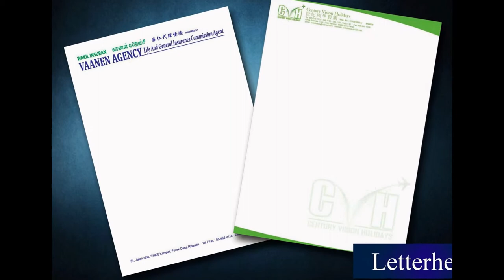Ipoh Letter Head, Poster, Note Pad, Card, Letter Paper, Printing, Delivery in Ipoh Perak Malaysia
Ipoh Offset Printing Shop  |  Offset Printing Shop in Ipoh Perak Malaysia
Ipoh Digital Printing Shop  |  Digital Printing Shop in Ipoh Perak Malaysia
Ipoh Offset Printing Company  |  Offset Printing Company in Ipoh Perak Malaysia
Ipoh Digital Printing Company  |  Digital Printing Company in Ipoh Perak Malaysia
Ipoh Offset Printing Service  |  Offset Printing Service in Ipoh Perak Malaysia
Ipoh Digital Printing Service  |  Digital Printing Service in Ipoh Perak Malaysia

Ipoh Letter Head Printing Shop  |  Letter Head Printing Shop in Ipoh Perak Malaysia
Ipoh Letter Head Printing Company  |  Letter Head Printing Company in Ipoh Perak Malaysia
Ipoh Letter Head Printing Service  |  Letter Head Printing Service in Ipoh Perak Malaysia
Ipoh Latter Head Design Service  l  Letter Head Design Service in Ipoh Perak Malaysia
Ipoh Print Letter Head Service  l  Print Letter Head Service in Ipoh Perak Malaysia
Ipoh Letter Head Delivery Service  l  Letter Head Delivery Service in Ipoh Perak Malaysia
Ipoh Letter Head Maker  l  Letter Head Maker in Ipoh Perak Malaysia

Ipoh Poster Printing Shop  |  Poster Printing Shop in Ipoh Perak Malaysia
Ipoh Poster Printing Company  |  Poster Printing Company in Ipoh Perak Malaysia
Ipoh Poster Printing Service  |  Poster Printing Service in Ipoh Perak Malaysia
Ipoh Poster Design Service  l  Poster Design Service in Ipoh Perak Malaysia
Ipoh Print Poster Service  l  Print Poster Service in Ipoh Perak Malaysia
Ipoh Poster Delivery Service  l  Poster Delivery Service in Ipoh Perak Malaysia
Ipoh Poster Maker  l  Poster Maker in Ipoh Perak Malaysia

Ipoh Note Pad Printing Shop  |  Note Pad Printing Shop in Ipoh Perak Malaysia
Ipoh Note Pad Printing Company  |  Note Pad Printing Company in Ipoh Perak Malaysia
Ipoh Note Pad Printing Service  |  Note Pad Printing Service in Ipoh Perak Malaysia
Ipoh Note Pad Design Service  l  Note Pad Design Service in Ipoh Perak Malaysia
Ipoh Print Note Pad Service  l  Print Note Pad Service in Ipoh Perak Malaysia
Ipoh Note Pad Delivery Service  l  Note Pad Delivery Service in Ipoh Perak Malaysia
Ipoh Note Pad Maker  l  Note Pad Maker in Ipoh Perak Malaysia

Ipoh Card Printing Shop  |  Card Printing Shop in Ipoh Perak Malaysiaa
Ipoh Card Printing Company  |  Card Printing Company in Ipoh Perak Malaysia
Ipoh Card Printing Service  |  Card Printing Service in Ipoh Perak Malaysia
Ipoh Card Design Service  l  Card Design Service in Ipoh Perak Malaysia
Ipoh Print Card Service  l  Print Card Service in Ipoh Perak Malaysia
Ipoh Card Delivery Service  l  Card Delivery Service in Ipoh Perak Malaysia
Ipoh Card Maker  l  Card Maker in Ipoh Perak Malaysia

Ipoh Letter Paper Printing Shop  |  Letter Paper Printing Shop in Ipoh Perak Malaysia
Ipoh Letter Paper Printing Company  |  Letter Paper Printing Company in Ipoh Perak Malaysia
Ipoh Letter Paper Printing Service  |  Letter Paper Printing Service in Ipoh Perak Malaysia
Ipoh Letter Paper Design Service  l  Letter Paper Design Service in Ipoh Perak Malaysia
Ipoh Letter Paper Delivery Service  l  Letter Paper Delivery Service in Ipoh Perak Malaysia
Ipoh Letter Paper Maker  l Letter Paper Maker in Ipoh Perak Malaysia

Ipoh Billhead Printing  |  Billhead Printing in Ipoh Perak Malaysia
Ipoh Print Logo |  Print Logo in Ipoh Perak Malaysia
Ipoh Signet Printing Company  | Signet Printing Company in Ipoh Perak Malaysia
Ipoh Stamp Printing Shop  |  Stamp Printing Shop in Ipoh Perak Malaysia
Ipoh Title Page Printing  |  Title Page Printing in Ipoh Perak Malaysia
Ipoh Print Papyrus |  Print Papyrus in Ipoh Perak Malaysia

Ipoh Commercial Air Conditioning System in Ipoh Perak Malaysia